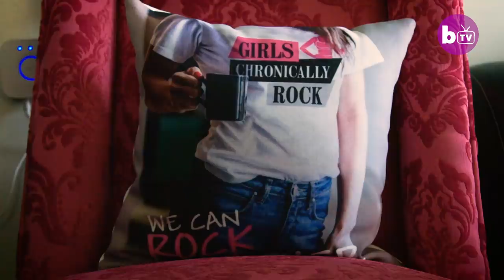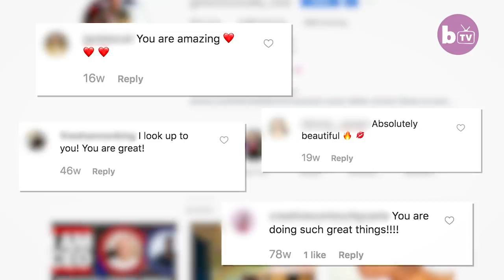Paralysed Fashionista Designs Clothes For The Disabled | SHAKE MY BEAUTY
DESPITE being diagnosed at 24 with a rare form of muscular dystrophy, a determined woman has started her own fashion line to help others living with chronic illness. Keisha Greaves, now 32, lives with limb-girdle muscular dystrophy, which has resulted in the muscles in her arms and legs becoming extremely weak. Unable to raise her arms at all, Keisha has learnt to live differently - not knowing how her body will feel each morning she wakes up and getting around in a specialised wheelchair. Keisha admits that it took her a few years to come to terms with the diagnosis as a woman living in her mid 20s – but despite the inevitable hardship, she has turned her love of fashion into a successful career, launching her very own clothing line and brand ‘Girls Chronically Rock’. With the sole purpose of inspiring others to live positively and embrace their difference, Keisha couldn’t be more pleased with how the new business venture is going.

Video Credits:
Videographer / director: Keith Macri
Producer: Danny Baggott, Ruby Coote
Editor: Beth Angus